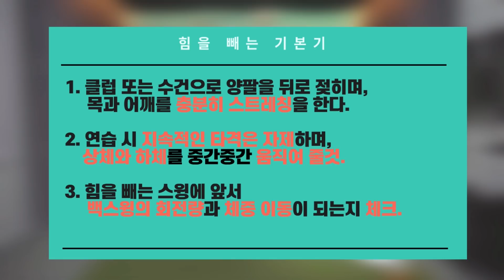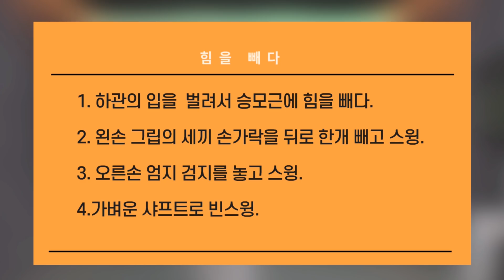[ 김현우프로 ] 힘을 빼서 클럽을 뿌리는 스윙 클럽을 채찍과 같은 느낌 골프스윙ㅣ 드라이버 아이언 ㅣ 바디 턴 스윙 ㅣ 골프레슨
안녕하세요
골프레슨 전문채널의 김현우프로입니다.
아마추어 골퍼분들께서 골프를 하면서 궁금했던 부분을 조금 더 디테일하게 방법을
설명을 해드리고 있으며,
멘탈과 실전에서 코스 메니지먼트 다양하게 도움이 되는 방법을 레슨해드리고 있습니다
너무 어려운 골프이지만 여러분들이 실전에서 도움이 되는 레슨으로
매주 금요일 7:30 에 찾아뵙도록 하겠습니다!
항상 건강 잘 챙기시고 골프 실력에 좋은 결과가 늘 있으시기 바라겠습니다 ~

카카오 ID : woods6636